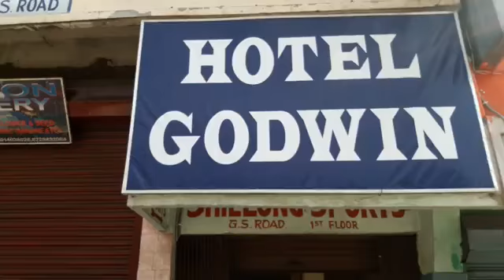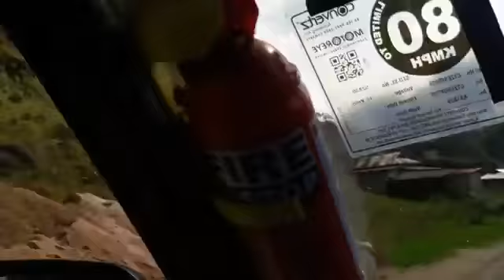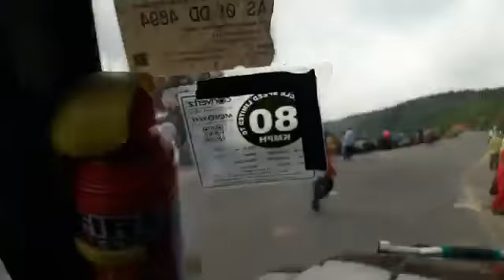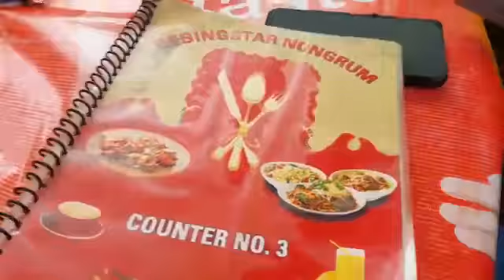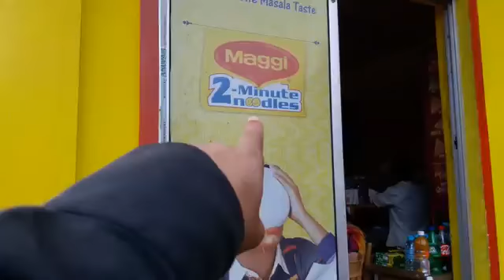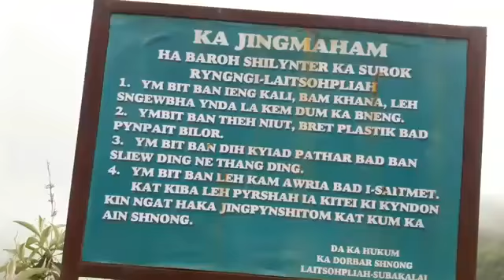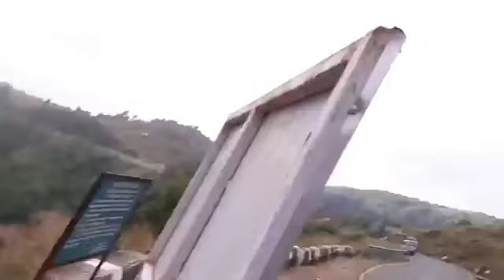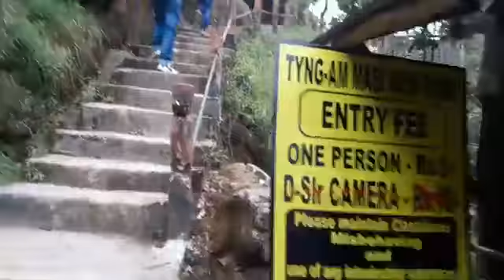Shillong tour 2017 || Part 2/7